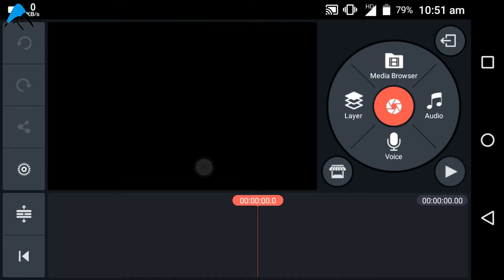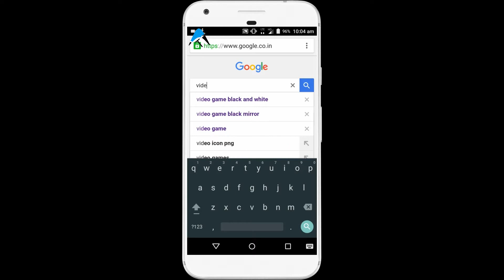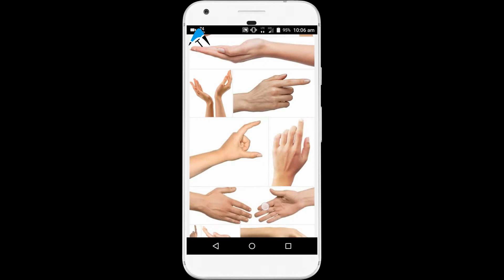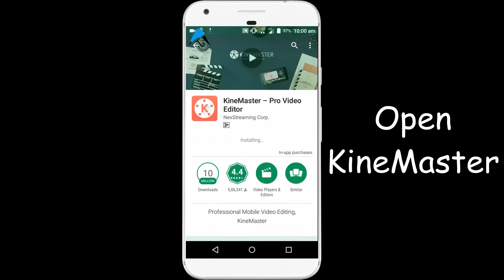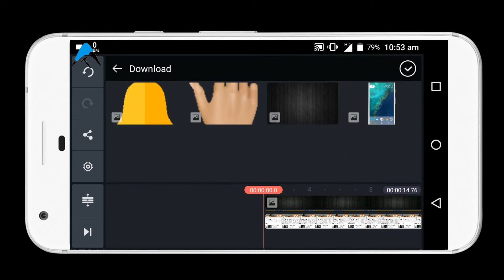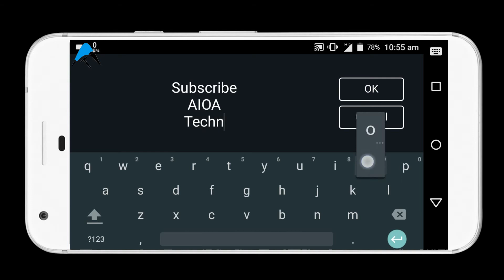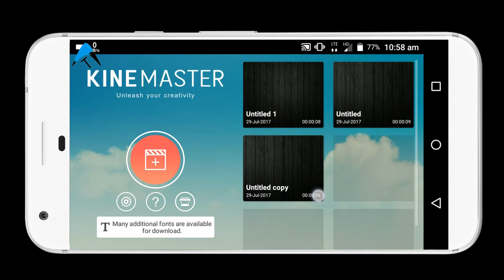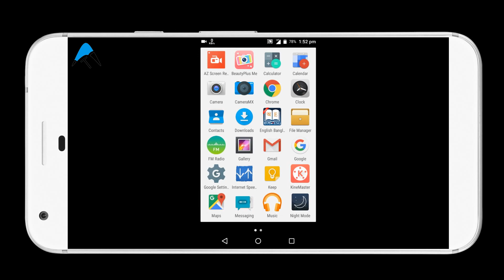[Subscribe Intro] How To Make Subscription Bell Intro In Android Phone Like Technical Guruji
Hello Friends,
Welcome to AIOA Technology, This video will show you How To Make Subscription Bell Intro In Android Phone Like Technical Guruji.

About Us:
AIOA technology is a technical channel where you will find technical related videos and news in Hindi language.